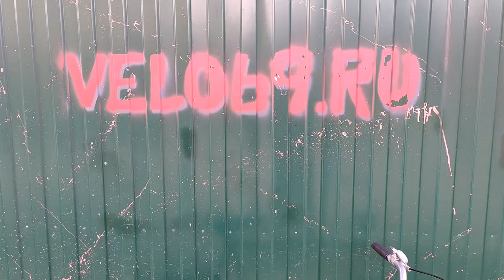Винтажный французский велосипед Peugeot в очень большой ростовке / Классический европейский дорожник